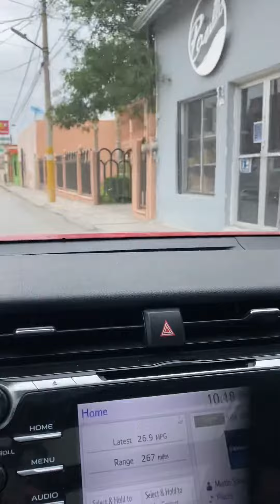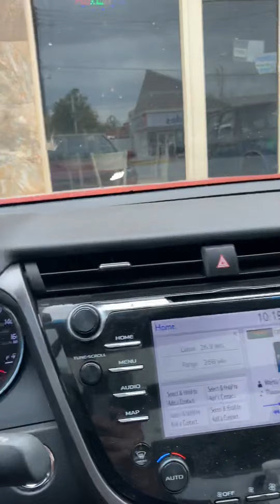Looking for tacos in small town Mexico is tough LOL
More Mexican food in San Antonio lol